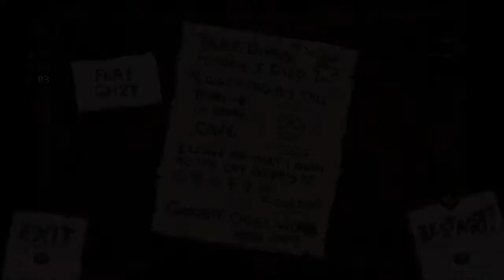Wrecked by the gate | The Binding of Isaac: Rebirth pt.3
We test out Azazl in this one, test is... Inconclusive